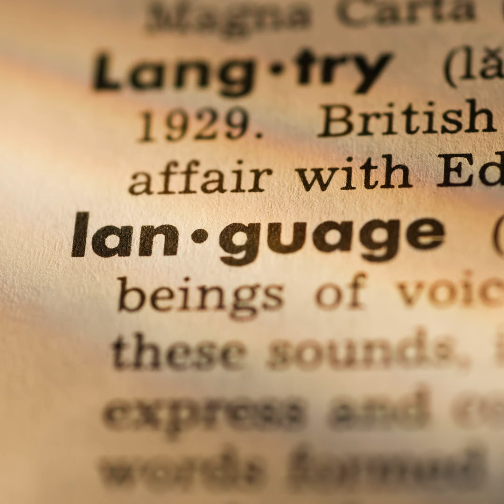Words, words, words: A look at style guides and Britishisms in American English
This hour, a look at words and usage and grammar and language and all that fun stuff.

Have you noticed how we Americans have become “so bloody keen on Britishisms?” Ben Yagoda joins us to talk about his new book, Gobsmacked! The British Invasion of American English

Plus, there’s been an update to The Chicago Manual of Style , its first in seven years. We take a look at the CMOS, in particular, and bang on (there it is again!) about dreaded style guides, in general.

GUESTS:

  •  Scott Huler: The author of seven non-fiction books; his most recent is A Delicious Country: Rediscovering the Carolinas along the Route of John Lawson’s 1700 Expedition

  •  Ben Yagoda: The author, coauthor, or editor of 14 books and the host of the podcast The Lives They’re Living